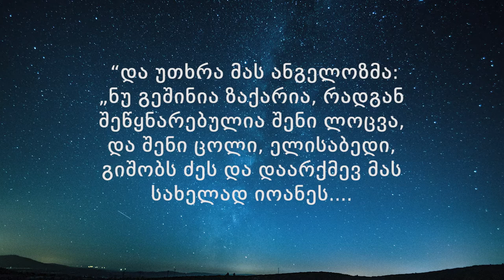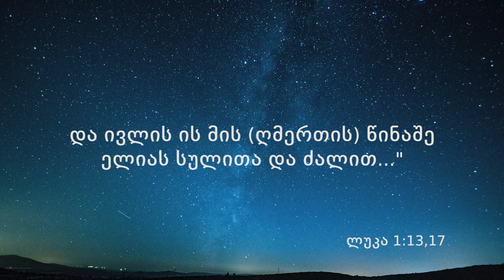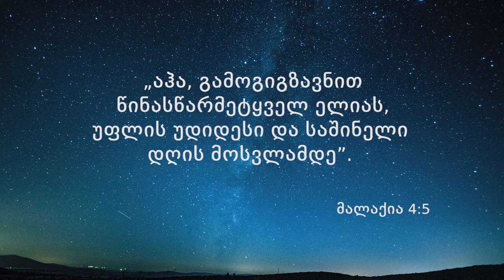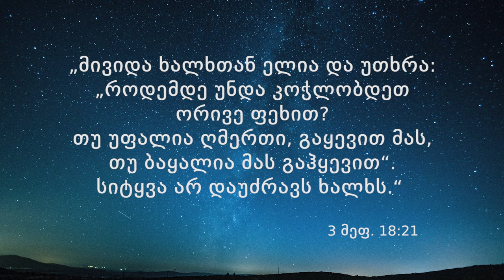„ელიას სულის მსახური“ / „Spirit of Elijah” (#03/01)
„ელიას სულის მსახური“
პროექტი: „ქარმელის მთა“

„Spirit of Elijah”
By Pastor Zaal Tkeshelashvili
Project: “Mount Carmel” (N1)

ევანგელისტური ეკლესია
Evangelical Church of Georgia

🕊️ ღვთისმსახურება / Church Services
      კვირას 11.00 / On Sunday, at 11.00

🪔     თბილისი, ხიზანიშვილის 228
       Tbilisi, Khizanishvili 228, GEORGIA